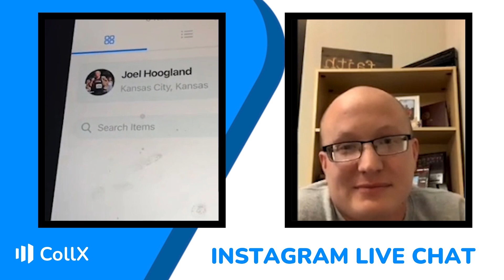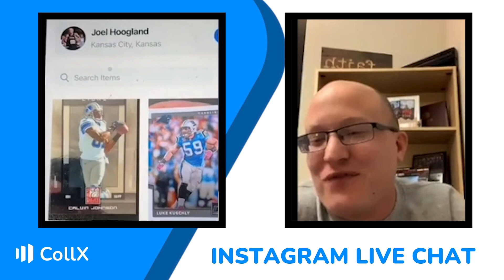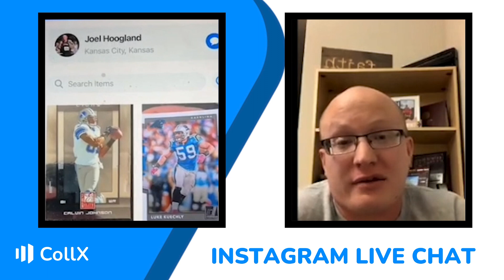Here's How One Teacher in Kansas City is Using CollX in the Classroom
What sports and card sets do you want to see added next?